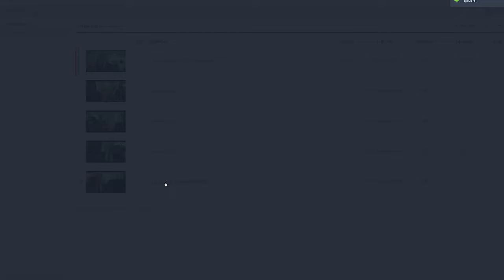What is the Fourth Wall? The Best Examples of Breaking the Fourth Wall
So what is the fourth wall? It's the imaginary wall separating the viewer from the characters. Breaking the fourth wall is a great way to get someone to notice your project. But there are many pitfalls when using fourth wall breaks in your project. Looking for breaking the fourth wall examples to inspire your project? Let's jump in. Here's how to break the fourth wall with purpose.

In today’s essay on video production, we give you the Breaking the fourth wall definition and show you various Breaking the fourth wall examples that went well, and others that didn’t, all so that you can see how the pros wield this advanced filmmaking technique.

You’ll also learn about: The 3 B’s for Breaking the Fourth wall

1. Be Extreme
2. Be Thoughtful
3. Be Controversial

One you’ve finished watching this video, you will have a complete understanding on how to break the fourth wall.

This means you’ll get the most out of your fourth wall breaks, and be completely confident that breaking the fourth wall is right for your film or show.

We go super in-depth with the video, so check it out today.

Katrina Stone - Break My Heart
Hill - It's Micromagic